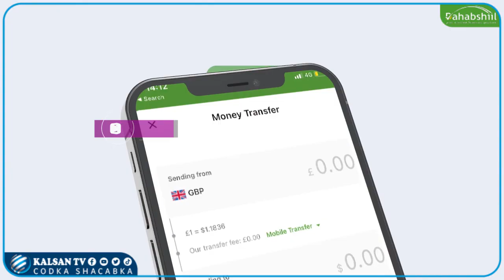Safiirka Turkiga "Soomaaliya waxaan u soo gurmanay iyadoo adduunka dhan uu dhabarka xijiyey."